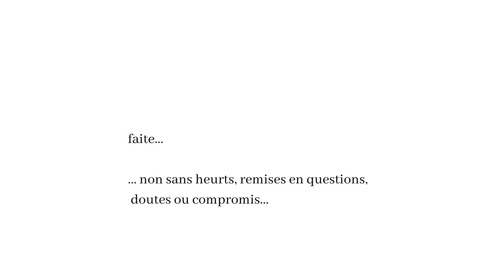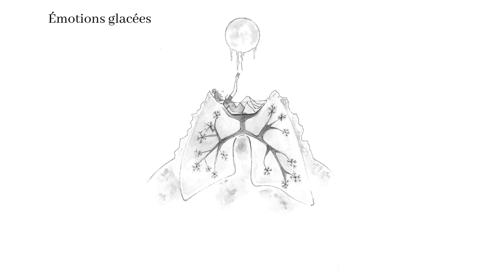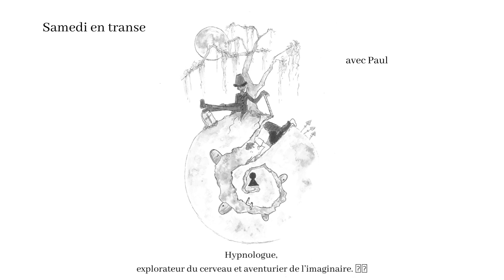Au fil des Lunes - Le roman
L’été est là avec, devant nous, de longues plages de temps libre qui vont s'égrener à loisir.
Que ce soit sur le sable, un quai de gare, un transat ou dans les insomnies des nuits caniculaires… un livre est toujours un bon compagnon ! 📚🌞

Mais, avant de plonger dans la mer ou dans les bras de Morphée, faites un saut imaginaire dans une retraite de bien-être dans un manoir envoûtant avec la lecture de mon premier livre de fiction. Vous y ferez la rencontre de personnages attachants et épatants au parcours atypique… ou pas tant que ça ! 🙃
Cela pourrait peut-être même vous donner quelques idées de changement à envisager pour la rentrée prochaine.✨

Voici donc la présentation de “Au fil des Lunes” avec les toujours si riches et poétiques illustrations de @jalan.jagat.eli 🎨😍
Que je profite pour remercier sincèrement pour son fidèle accompagnement dans mes projets d’écriture. 🙏🙏

J’en profite aussi pour remercier les invités du podcast “au fil des Lunes” 🎙🌙pour avoir fait naître sans le savoir cette idée de recueil de nouvelles. C’est certainement grâce à eux que j’ai acquis la conviction qu’il existait mille et une façons de vivre ses passions, peu importe ce que les gens disent, pourvu qu’on y croit et qu’on y trouve son équilibre et son bonheur.🤗
Vous vous amuserez peut-être à retrouver certains de leurs passages dans ces épisodes que j’ai repris pour mettre des voix sur des protagonistes du roman, de façon totalement fictive bien sûr !